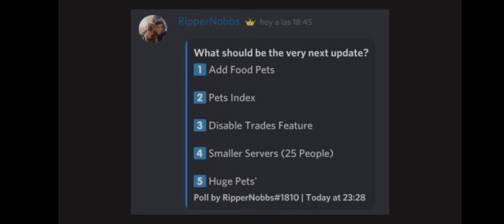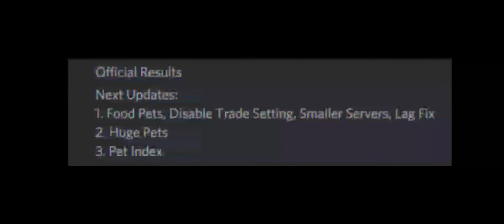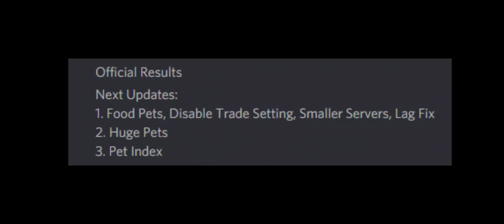Food Pets regresarán!!! Adopt Me Custom Pets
La próxima actualización  serán los Food Egg.  Next Update Food Egg
Esperamos que llegue antes de la quincena de marzo y que no los cambien.

*Huge pets : pets enormes